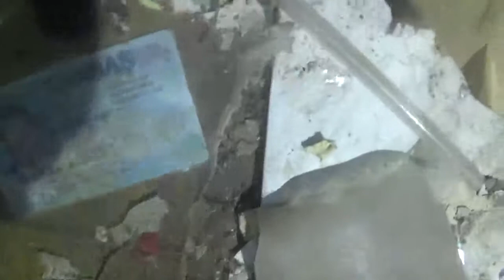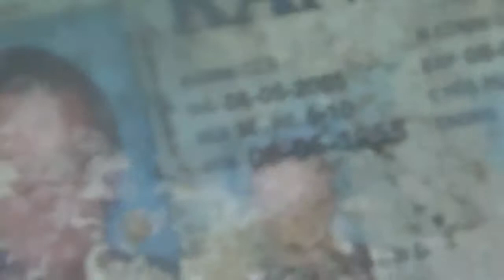Night 4 at Farmhouse pt 1